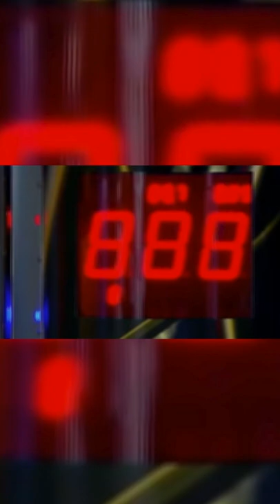UFC FIGHTERS PLAYING THE PUNCHING GAME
💵 JOIN the 30 Day SALES CHALLENGE! 💵
💵 COINBASE signup & RECEIVE $10 in BITCOIN! 💵
💵 GENERATE more SALES with FUNNELS! 💵
💵 INCREASE your youtube TRAFFIC! 💵
💵 CAPTURE emails on AUTOPILOT! 💵